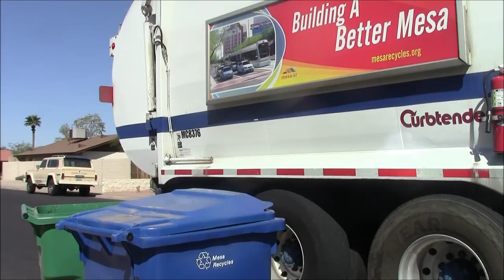City of Mesa Condor Curbtender - Green Waste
This truck was on the same route as the Pete previously posted - my apologies for not uploading this sooner but I've been kept hostage (I mean, busy) the past few days.  Rest assured, I've got more videos coming.  This being the last in the Mesa mini-series; I hope to get back out there in the next month to film a couple more of the routes.  Enjoy!

On a side note: I noticed that this truck, particularly the arm, was exceptionally clean, not something usually seen with white trucks.  Sorry about that shot where it zoomed in randomly, that was done unintentionally lol.  And thanks to all the great drivers we filmed on Wednesday!